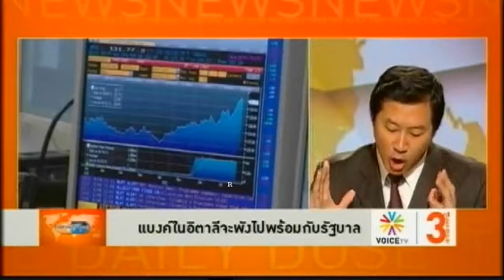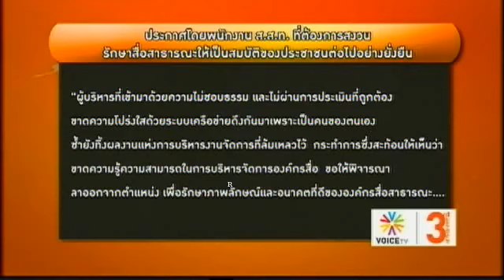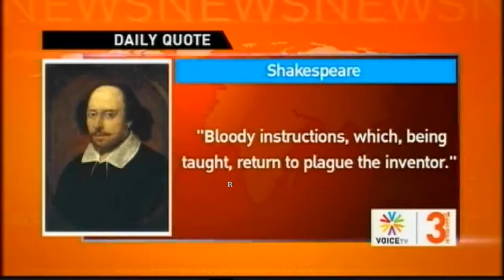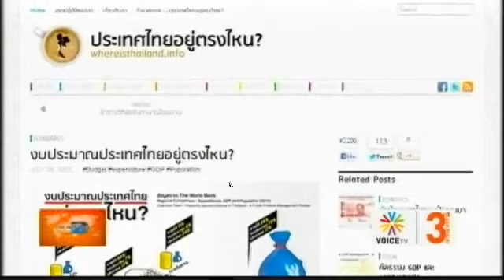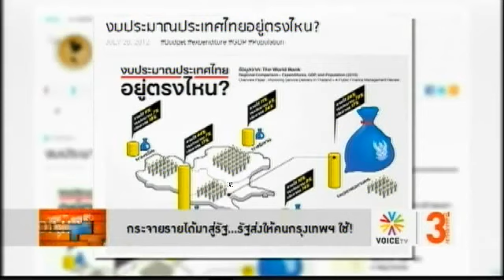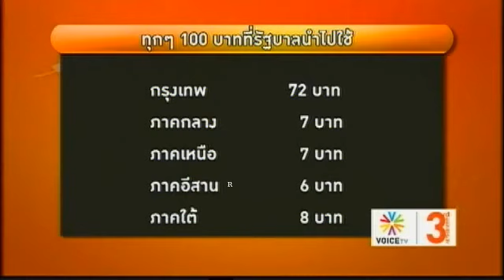The Daily Dose 23กค55